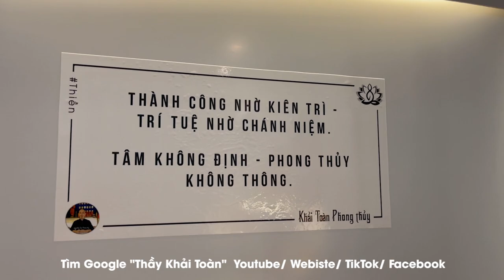Ý nghĩa đi chùa cầu nguyện | Thầy Khải Toàn | Phong thủy - Thiền Định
Khải Toàn Phong thuỷ
Thầy Khải Toàn - Phong thủy & Thiền định.